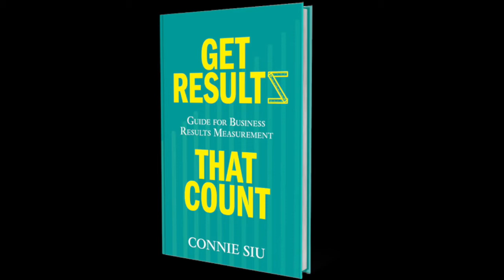Preparing data for analytics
What is the quality of the data you have for analytics?